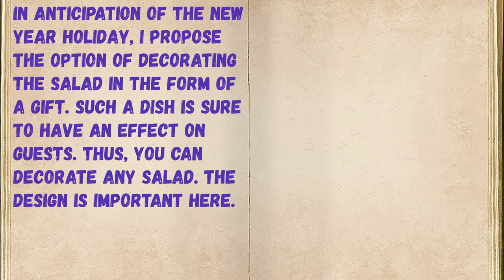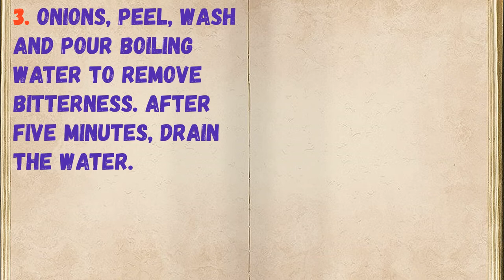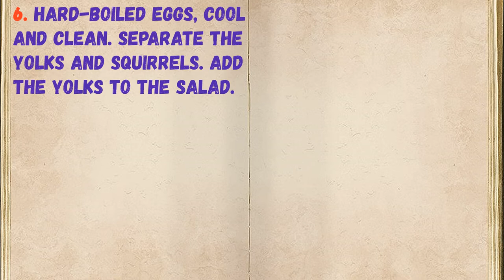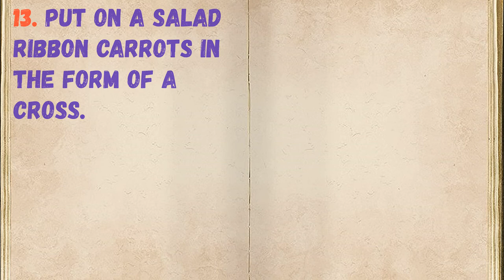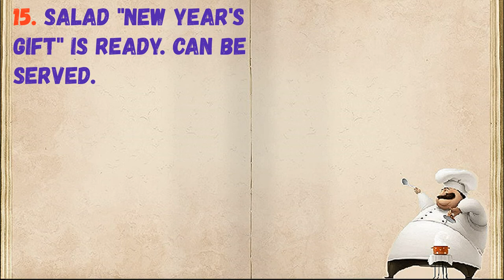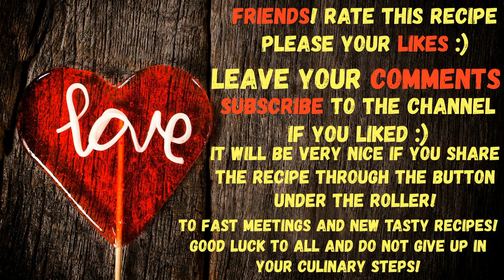Salad "New Year's Gift" / Book of recipes / Bon Appetit